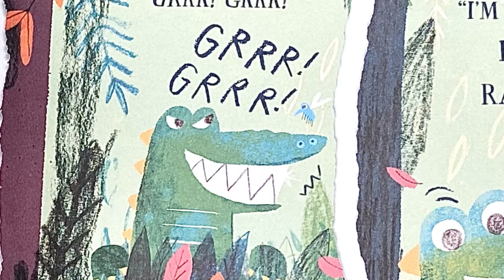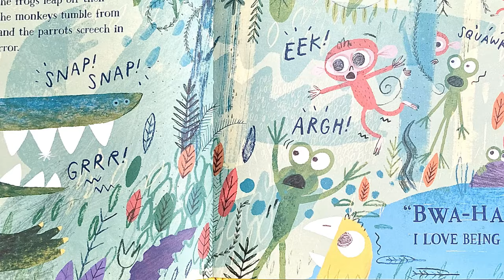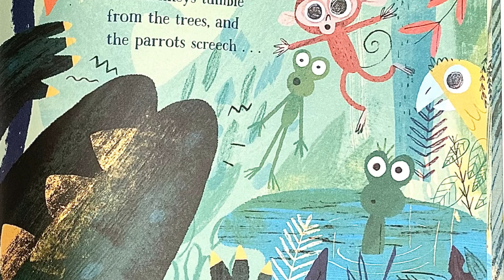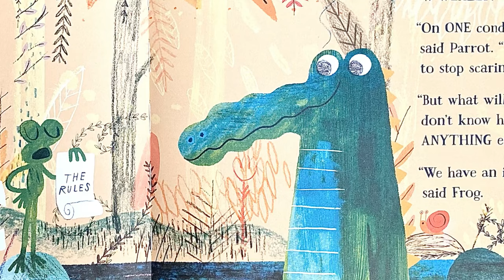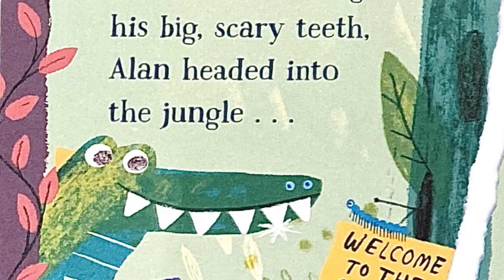Children's Books Read Aloud | 🐊😂Funny Gator Read Aloud | Kindness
"Alan's Big, Scary Teeth," A goofy and lonely gator of the jungle has just one talent, scaring other creatures with his big, scary teeth! Read aloud with sound effects, children books , reading for kids, read aloud books for kids.

✍️Jarvis

📕 Deep in the jungle lurks Alan the alligator, he comes from a long line of very scary alligators. But he has just one talent, scaring other creatures with his big, scary teeth! What would he do without them?

🧋Show you support to my channel by BUYING ME A BOBA TEA Here.❤️